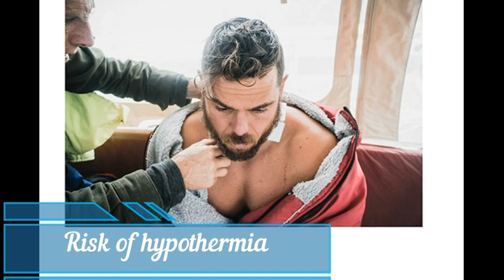What Happens To Your Body When You Swim Everyday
Swimming builds endurance, muscle strength and cardiovascular fitness. helps you maintain a healthy weight, healthy heart and lungs. tones muscles and builds strength. provides an all-over body workout, as nearly all of your muscles are used during swimming.